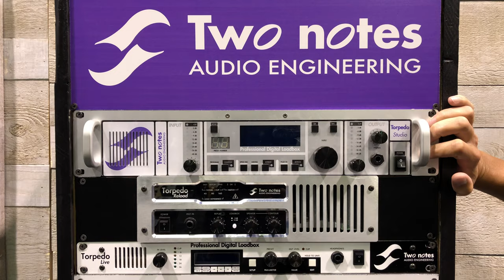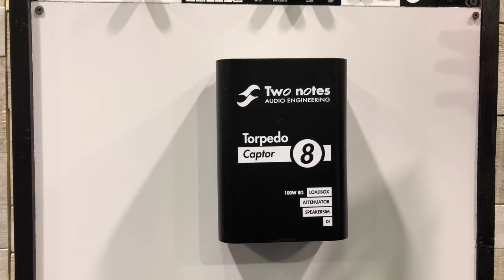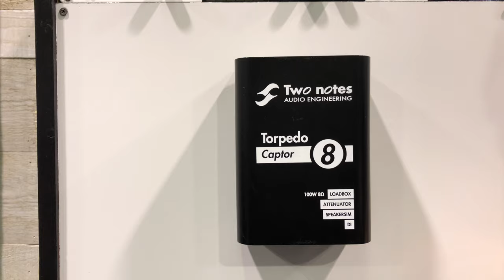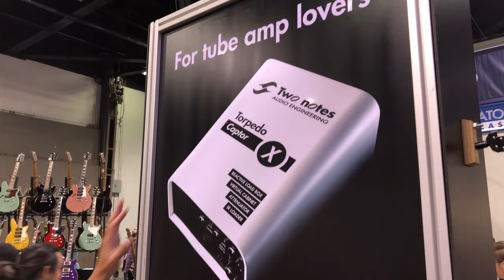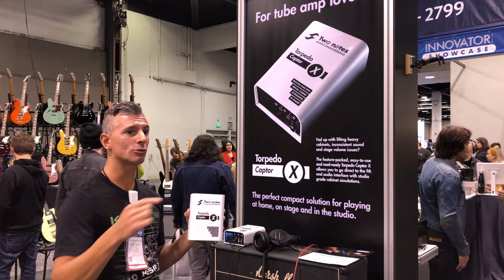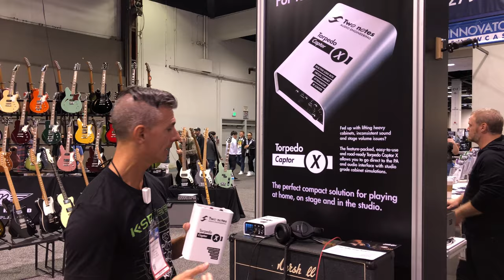Two Notes Audio Engineering NAMM 2020